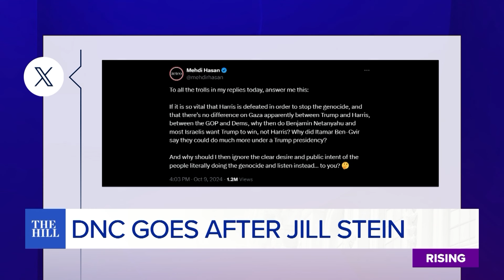DNC Tries to DISCREDIT Jill Stein, Third Parties: Rising DEBATES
DNC adviser Ramsey Reid speaks about Jill Stein's potential to disrupt the election for Kamala Harris.